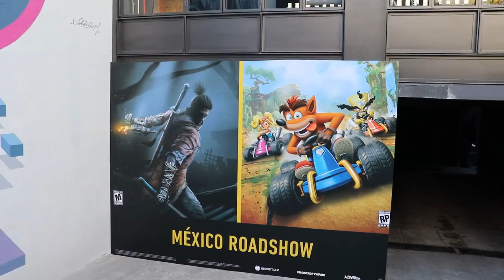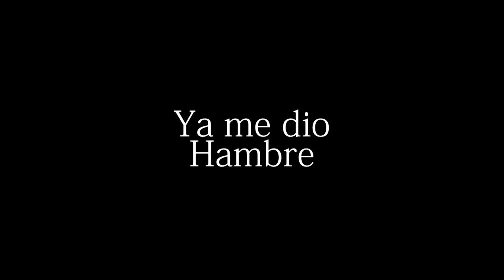ASI ES SEKIRO: SHADOWS DIE TWICE GAMEPLAY ANALISIS SekiroMX EpsilonGamex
Analizamos Sekiro SDT - Gameplay y review en Español
De From Software llega en marzo un nuevo y gran titulo

EpsilonGames
o EpsilonGamez XD como lo escribas